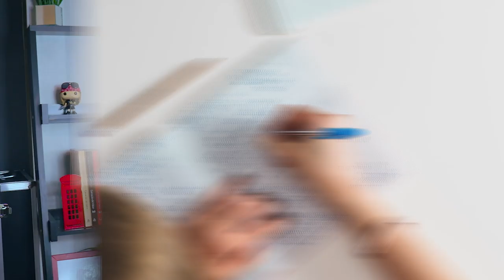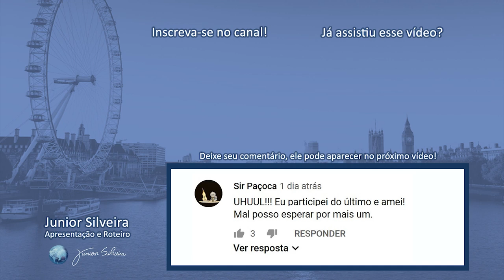4 COISAS PARA VOCÊ PRATICAR INGLÊS TODOS OS DIAS! | Junior Silveira